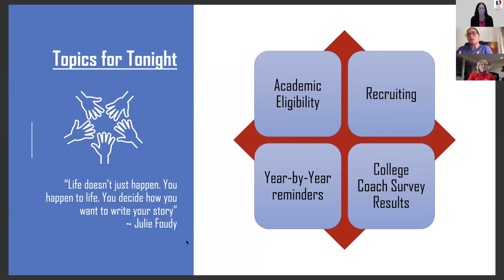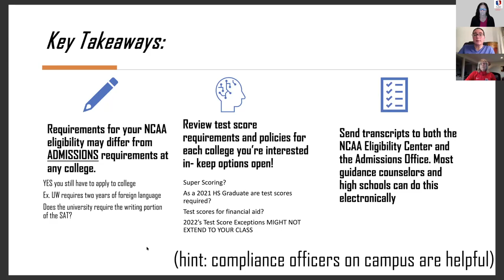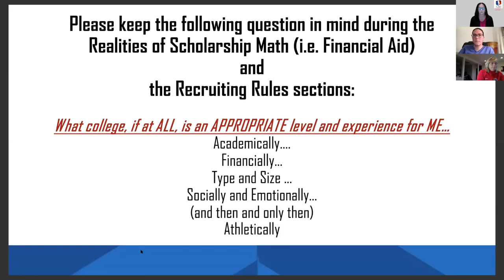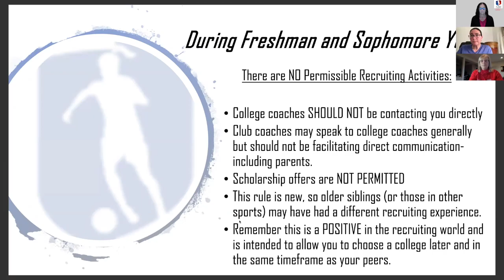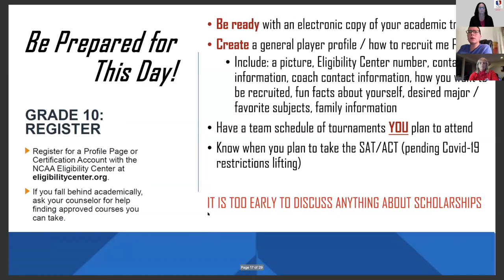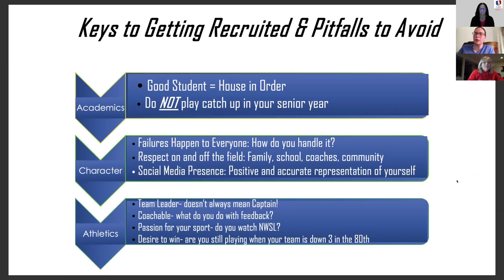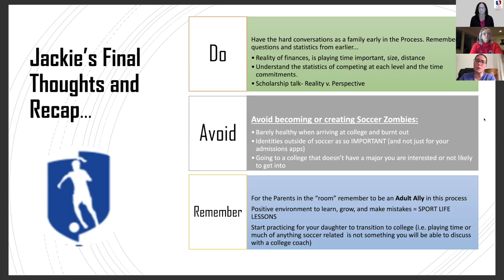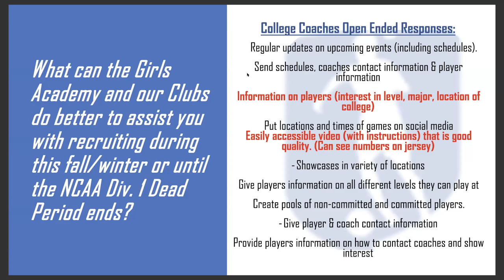Girls Academy Soccer League - College Webinar 2020-10-18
Topic: College Webinar
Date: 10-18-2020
Hosts: The Girls Academy Soccer League